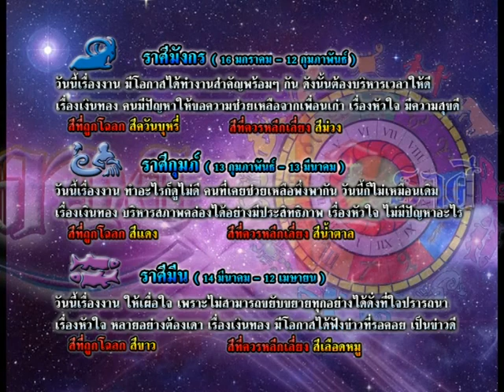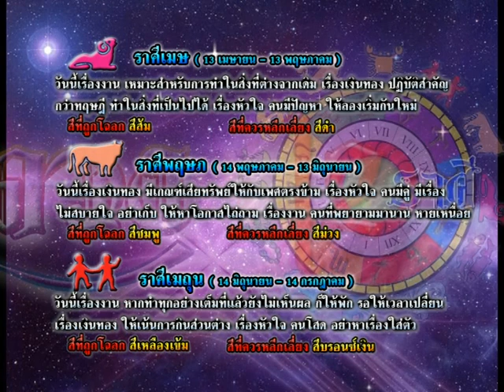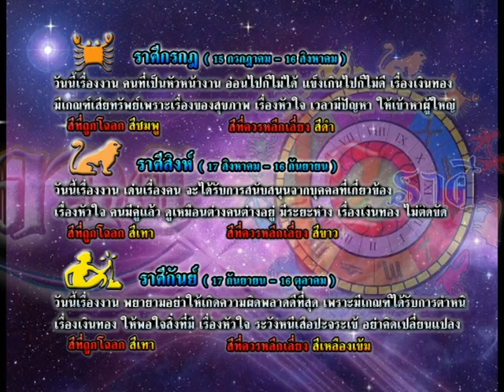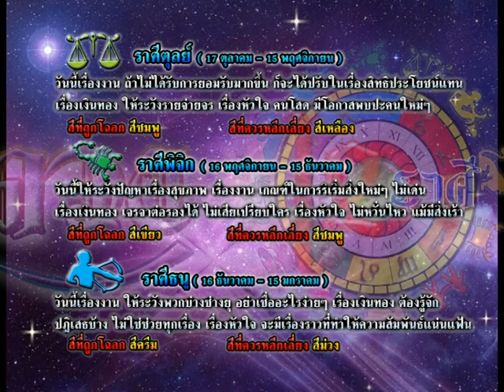รายการเปิดดวง 12 ราศี | 27/08/58 | EP 3/4